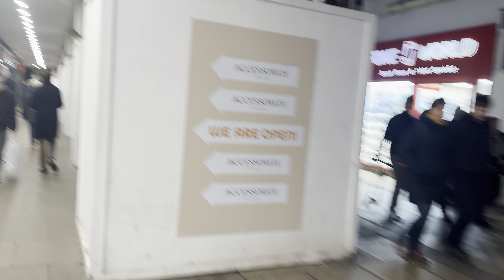Cambridge Saturday day walk city centre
A little evening Saturday walk in the city centre of Cambridge